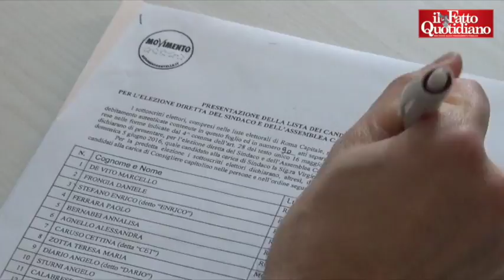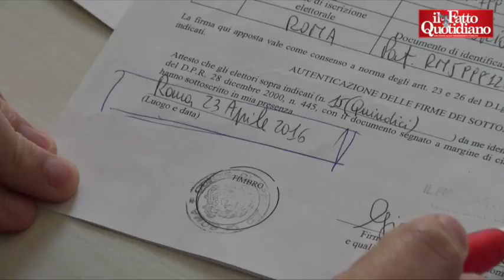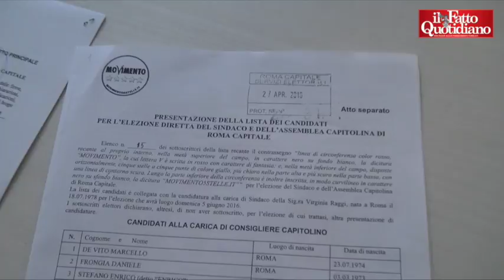Firme Raggi, Onorato: "M5S? Parlava di bufala, ora cerca sentenze. Ma lista non andava accettata"